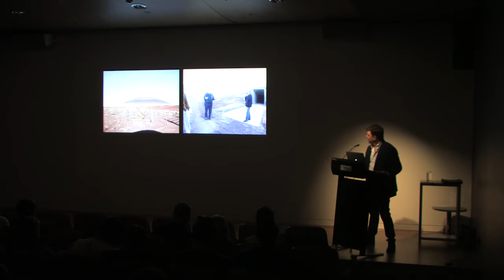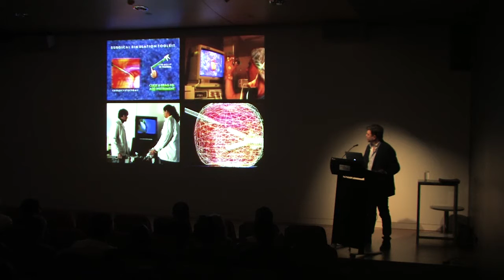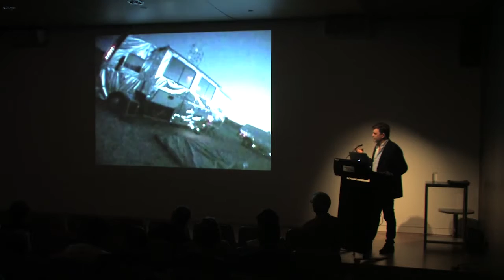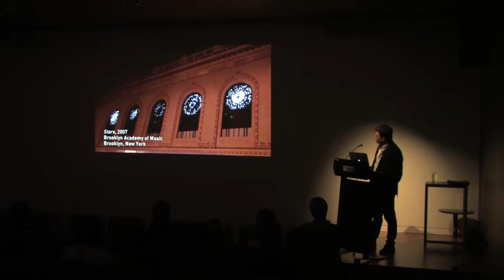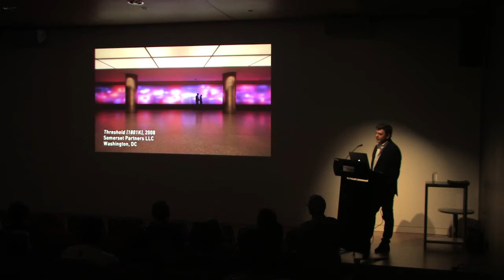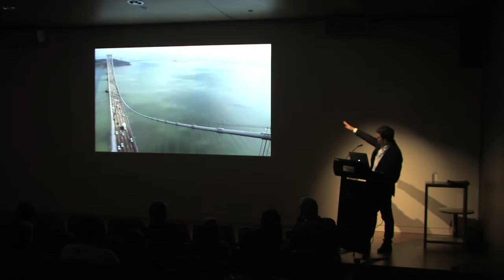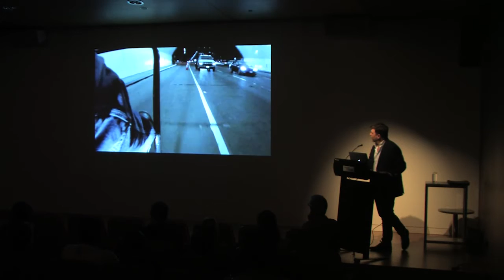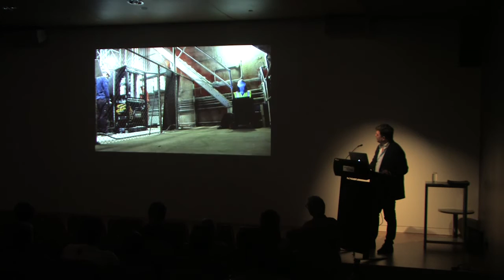Light Show: Leo Villareal – Artist talk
US contemporary artist Leo Villareal presents an illustrated talk at Auckland Art Gallery on Saturday 31 January 2015. Villareal's work combines LED lights and encoded computer programming to create mesmerising works such as 'Cylinder II' (2012), part of touring exhibition Light Show (11 October 2014 – 8 February 2015).